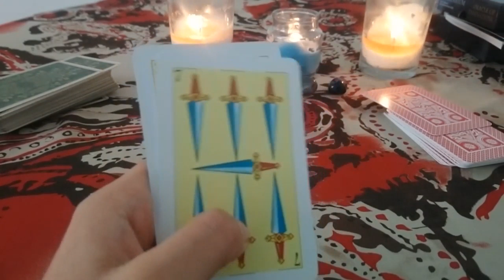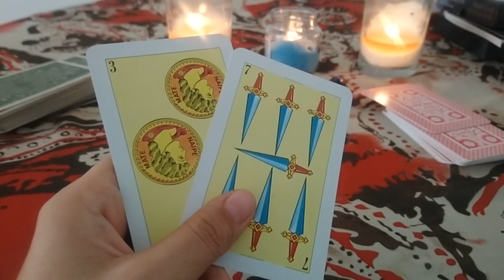❤️ ESCORPIO Horoscopo diario- Lunes 18 de Marzo 2019❤️